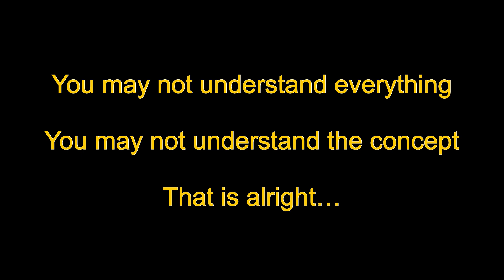How to get really good at Math Olympiad and ISI-CMI Entrance Problem Solving | IOQM, INMO, AMC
This video is created at cheenta.com. Since 2010, Cheenta has trained 1000s of students all around the world in Mathematical Olympiads, Physics Olympiads, Computer Science and Informatics Olympiads, ISI-CMI Entrances and Research projects for school and college students.